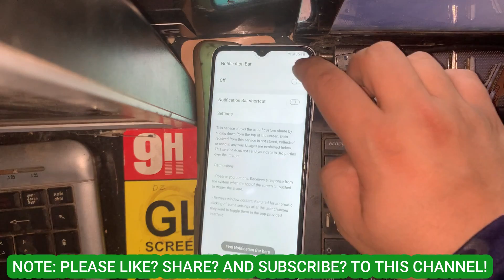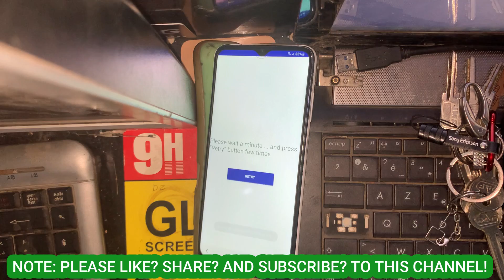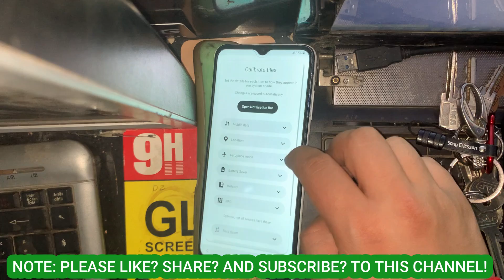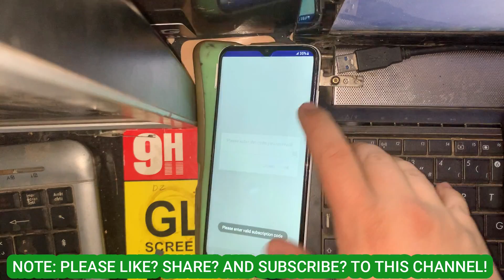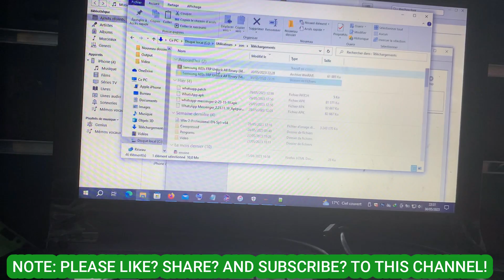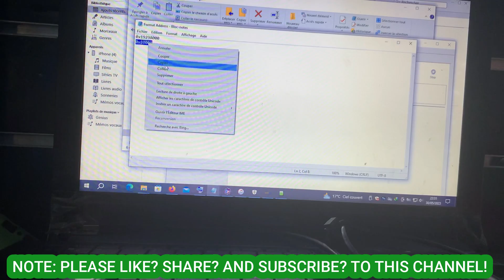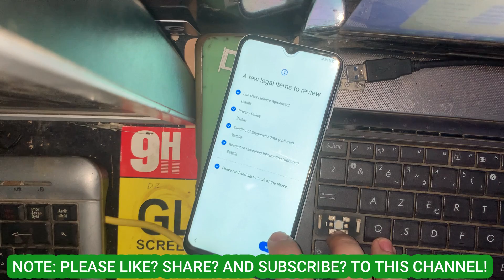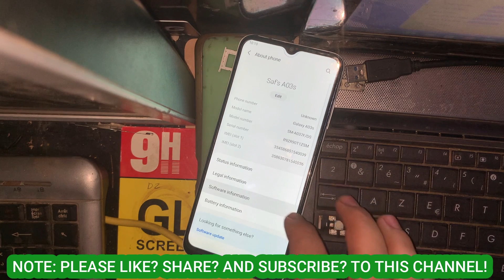Samsung A03s A037f Frp Bypass Android 12 | Samsung A03s Google Account Bypass | Lock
FRP Bypass Google Account Lock Samsung A03s Android 12
Easy unlock : Samsung A03s Frp Bypass | All Samsung Android 12 Frp Remove
Samsung A03s (A037F) Frp Bypass Android 13 | Google Account Unlock A03s | Latest Security 2023

 Samsung A03s (A037f) FRP Bypass With Sp tool# Free tool android version 11
●▬▬▬▬▬▬▬ஜ۩۞۩ஜ▬▬▬▬▬▬▬●
●▬▬▬▬▬▬▬▬▬ஜ۩۞۩ஜ▬▬▬▬▬▬▬▬▬●

●▬▬▬▬▬▬▬▬▬ஜ۩۞۩ஜ▬▬▬▬▬▬▬▬▬●
FOLLOW US 👍
Samsung a03 core frp bypass 11 without pc,

all galaxy frp bypass without pc 2023,
samsung google account bypass without pc 2023,
samsung frp bypass without pc 2023,
samsung google account bypass 2023,
samsung frp bypass android 12,
how to bypass google account on samsung,
frp lock samsung android 13,